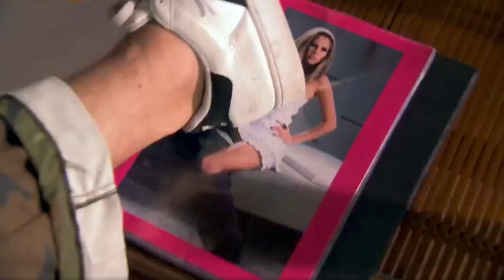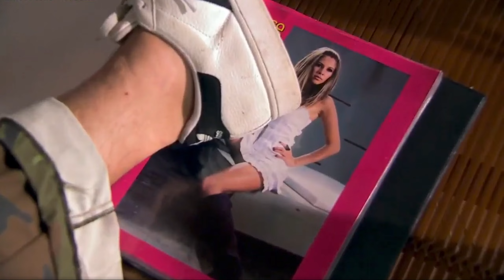Te perdés rápido antes de que te coma el coco